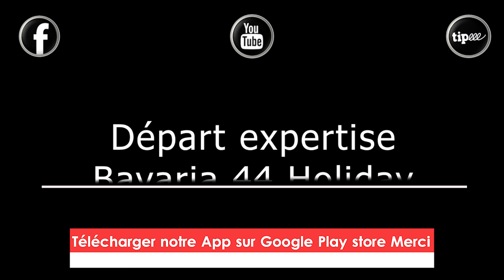Départ pour expertise du Bavaria 44 Holiday [📌 Épisode 5]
Le jour a sonnée pour l’achat de notre voilier_Bavaria_44_Holiday
           Laissez nous vos commentaires si dessous